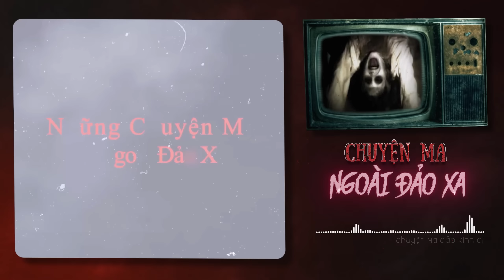KÝ SỰ NHỮNG CÂU CHUYỆN MA NGOÀI BIỂN ĐẢO | CHUYỆN MA ĐẢO KINH DỊ | TẬP 3